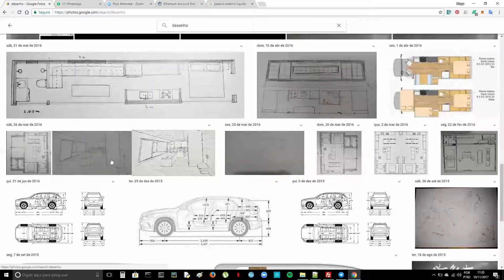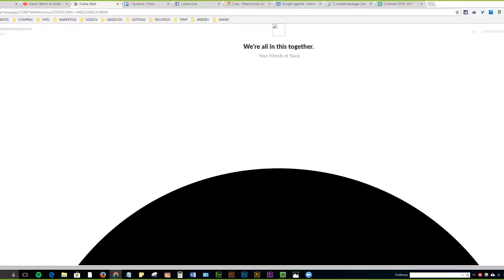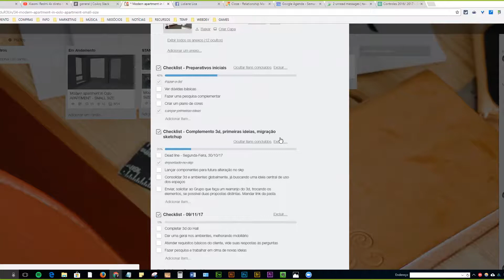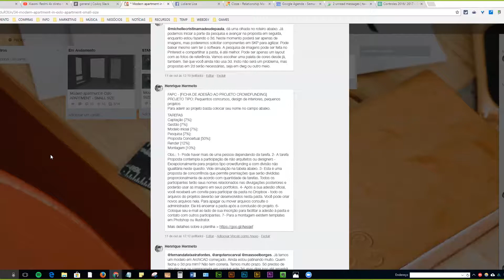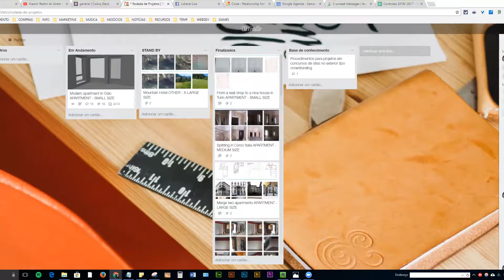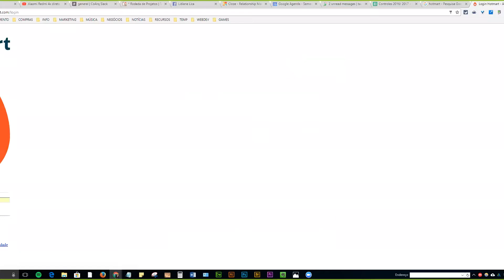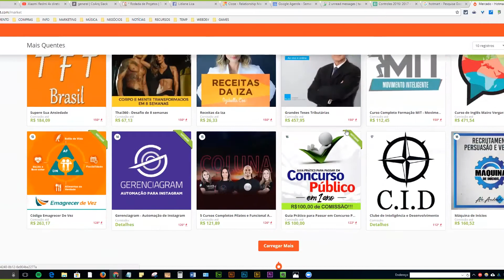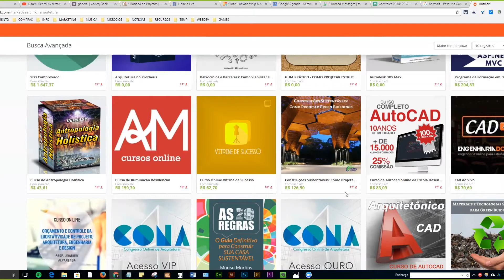Interação Prospera arquitetura, sexta 10/11/2017 (zoom)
Em 10/11/2017 fizemos a primeira interação para tratar do tema arquitetura dentro do ambiente colaborativo em rede Prospera, modelo em rede "abundante" - paradigma da abundância, conceito formulado por Oswaldo Oliveira.
Gopillar. Link do concurso

Desenvolvido no CoArq, acesse para saber mais.